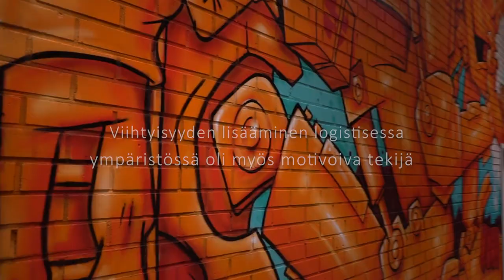WÜRTH x CANSTORE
Käsikirjoitus: Würth / Canstore / Oliver Roos
Kuvaus ja leikkaus: Oliver Roos
Drone: Matti Vuorela
AE: Jere Haataja
Musiikki: Dj Nahkatukka